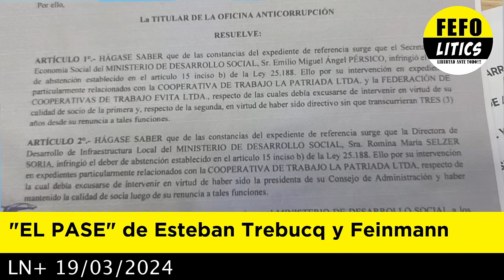EL PASE de Esteban Trebucq y Eduardo Feinmann 19-03-2024